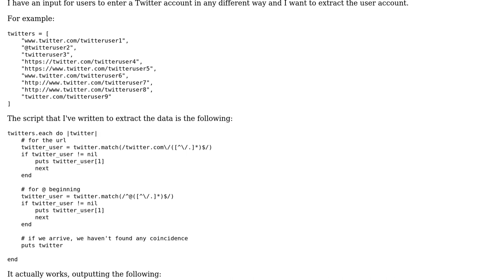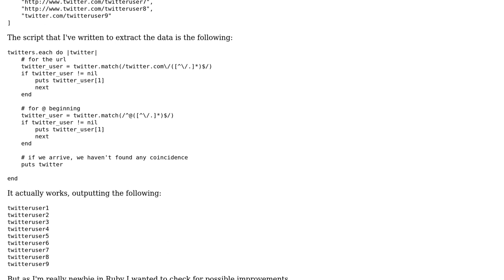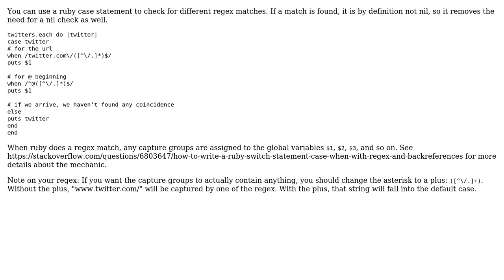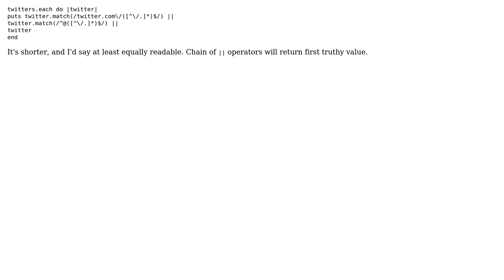Code Review: Getting the Twitter account from various input formats (3 Solutions!!)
Code Review: Getting the Twitter account from various input formats

With thanks & praise to God, and with thanks to the many people who have made this project possible! | Content (except music & images) licensed under CC BY-SA | Music | Images & others | With thanks to user Zack user Wayne Conrad user Jamal user Borsunho user bcap and the Stack Exchange Network Trademarks are property of their respective owners. You are responsible for your own actions.